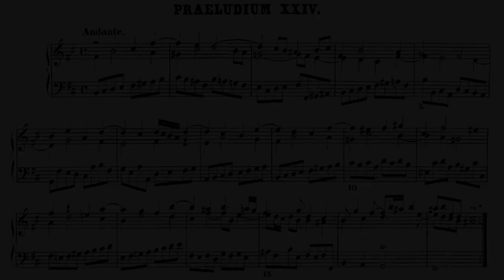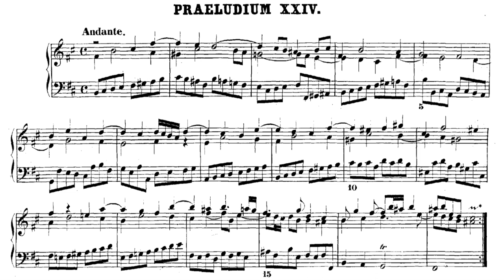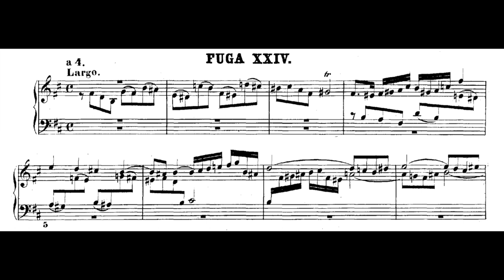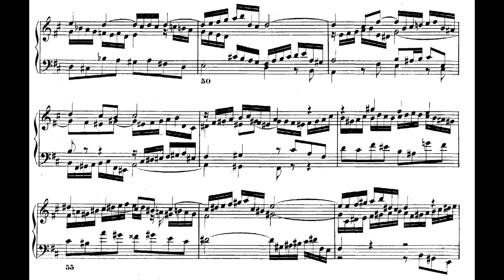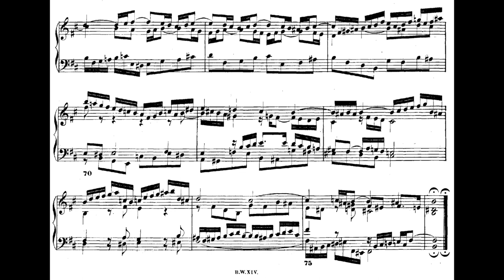J. S. BACH - Prelude and Fugue 24 B-Minor from Well-Tempered Clavier 1 (Rosalyn Tureck)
ROSALYN TURECK plays "Prelude and Fugue 24 B-Minor" from the "Well-Tempered Clavier 1" by JOHANN SEBASTIAN BACH. All 12 tones are used in the subject of the fugue, which is also the longest fugue in both parts of the Well-Tempered Clavier.

COMPOSER/PERFORMER: 00:00

PRELUDE: 00:11
FUGUE: 06:01

Composer: Johann Sebastian Bach (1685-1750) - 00:05
Performer: Rosalyn Tureck (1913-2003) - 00:07